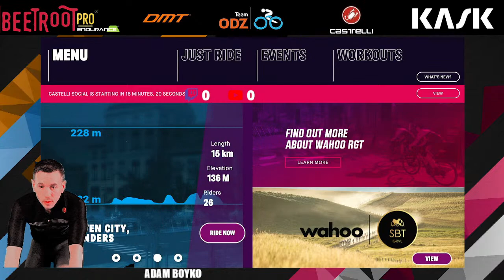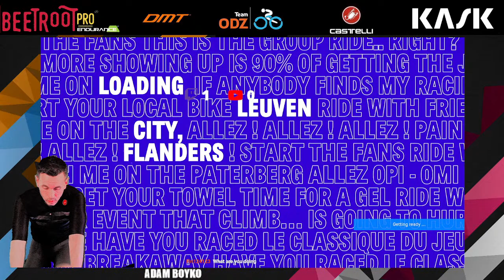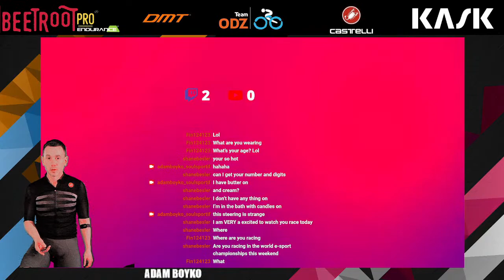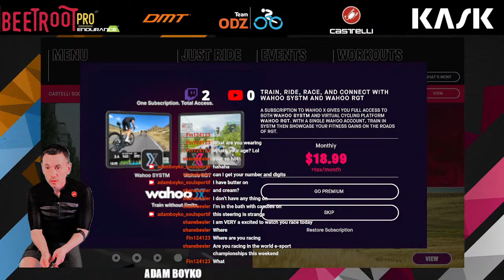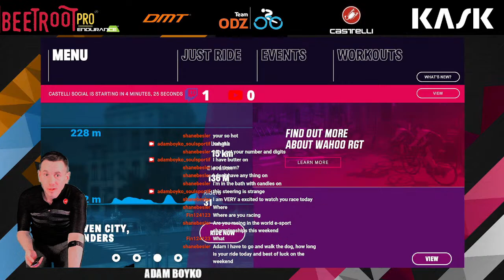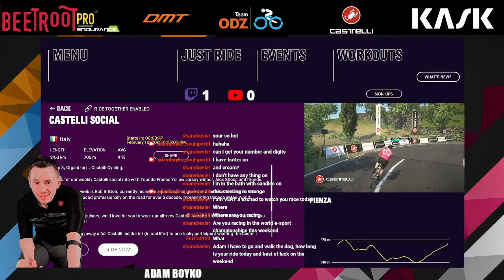RGT CASTELLI RIDE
Indoor & Outdoor racing